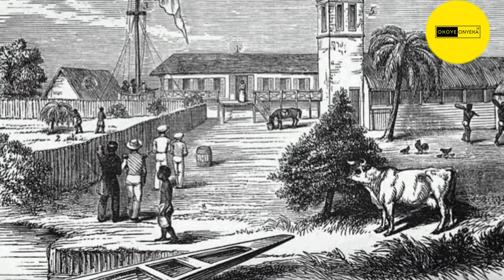How Lagos came to be: a brief history of eko ,the story of Lagos and it origin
This is the origin of Lagos, a brief history of the the first settlers of what is know as Lagos Nigeria in the 14th to 15th century by the awori people and the ilaje ,before the term gangs of Lagos came to be they was the eyo the obas benin and the rest of modern day Nigeria already interacting with .in this video we will be giving the brief history of how Lagos came into existence

Video credit

@ebohmedia :this is lekki.

@top the official photography: beautiful Ariel view of oshodi

@mo lawal: Lagos island

explore the world : Lagos 4k

@ekingzvisual production :drone view of banana island

explore : lagos

Music credit